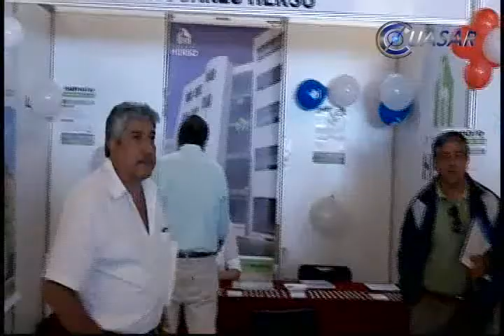Ofertan 500 vacantes a discapacitados y personas de la tercera edad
Con un total de 500 vacantes ofertadas por 16 empresas se realizó en Morelia la segunda feria del empleo para personas con discapacidad y de la tercera edad…